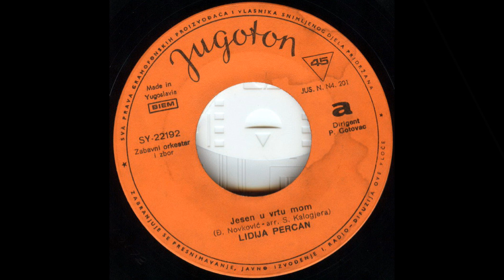Lidija Percan – Jesen U Vrtu Mom *1973* /// *vinyl* *mono*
Label:
Jugoton ‎– SY-22192
Format:
Vinyl, 7", Single
Country:
Yugoslavia
Released:
Aug 1973
Genre:
Pop
Style:
Schlager

/Đorđe Novković • Đorđe Novković • Stipica Kalogjera/

Conductor – P. Gotovac
Orchestra – Zabavni Orkestar I Zbor

PROMOTION ONLY!